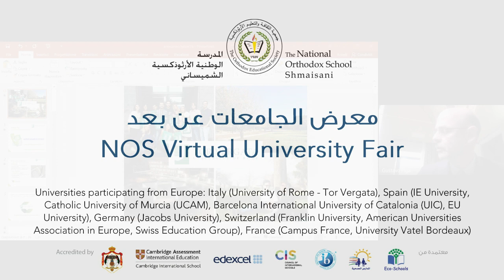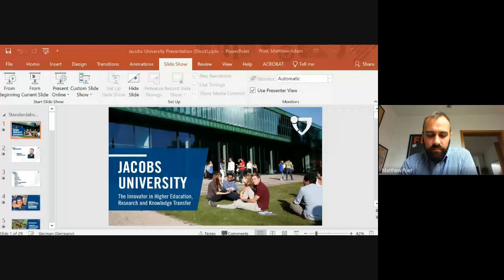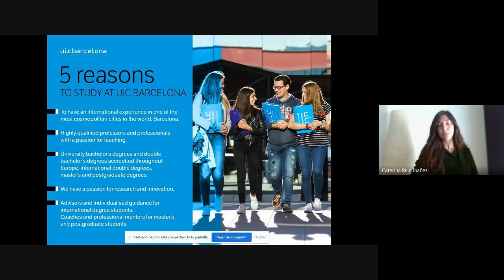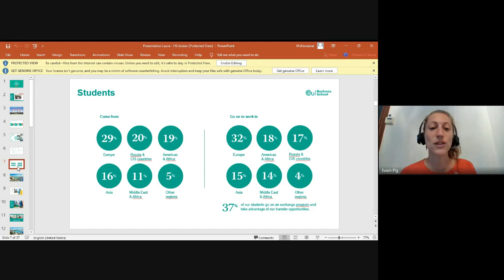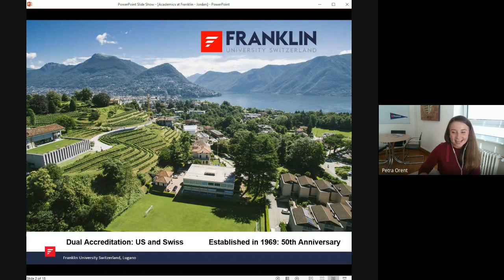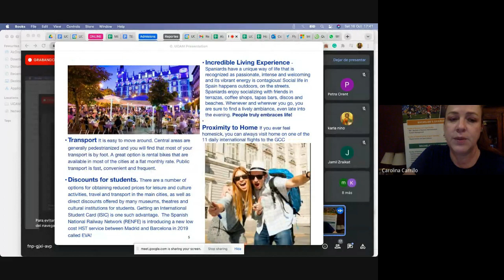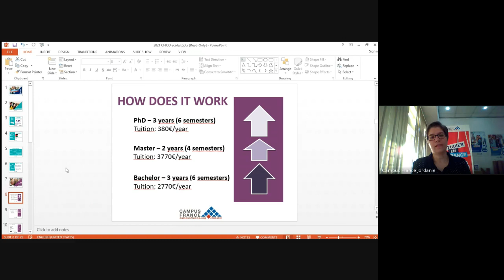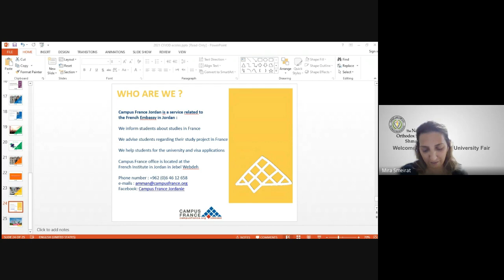NOS-​​NOS Virtual University Fairمعرض الجامعات عن بعد "Europe"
استضافت الوطنيّة الأرثوذكسيّة معرضا للجامعات عن بعد لطلبة الصفين (11-12) وأولياء أمورهم، بمشاركة ممثلين من أكثر من 30 جامعة حول العالم السبت 16 تشرين الأول 2021.
تم توزيع الجامعات الى جلسات مختلفة بما يتناسب مع البلد والمنطقة الزمنية، حيث قام ممثلي الجامعات المشاركة بتقديم عرض قصير يتضمن نبذة عن التخصصات المتوفرة ومتطلبات وإجراءات التقديم. في نهاية كل جلسة أتيح المجال للطلبة لطرح أسئلة تفاعلية للحصول على أجوبة.
نشكر ممثلي الجامعات المشاركة على وقتهم وجهدهم وشكراً لجميع طلبتنا وأولياء أمورهم الذين شاركوا.
وشكر خاص لمنسقة الإرشاد المهني والجامعي ميرا سميرات على جهود​ها​​ في تنظيم هذا اللقاء.
الوطنيّة_الأرثوذكسيّة
NOS hosted a virtual university fair for Students in Grades (11-12) and their Parents, with more than 30 participating international universities on Saturday, October 16, 2021.
The universities were grouped into different sessions suited to each participant's country and time zone, starting with a presentation by each representative, in which they gave a brief about the available majors, application procedures and requirements. At the end of the sessions, the students were given a chance to ask questions in an interactive Q&A.
Many thanks to representatives of each participating university for their time and effort, and thanks to our students and their parents for joining.
Special thanks to Career and University Counsellor Ms. Mira Smeirat for ​her​ effort​s​ in organising this fair.
Participating Universities:
-Ireland: Trinity College Dublin
-The United Kingdom: University of Bristol, University of Essex, University of Kent, University of Portsmouth, University of Sheffield, University of Southampton, University of the Creative Arts
-Italy: University of Rome - Tor Vergata
-Spain: IE University, Catholic University of Murcia (UCAM), Barcelona International University of Catalonia (UIC), EU University (Munich/Geneva/Montreux/Barcelona)
-Germany: Jacobs University
-Switzerland: Franklin University, American Universities Association in Europe, Swiss Education Group
-France: Campus France, University Vatel Bordeaux
-The United States of America: University of the Incarnate Word, Into Pathway (UK/USA)
-Australia: Edith Cowan University
-Jordan: SAE, The American University of Madaba, Middle East University/Bedfordshire University Amman Campus, The German Jordanian University, AlHussein Technical University
-Canada: Concordia University, University of Toronto, York University, University of Calgary, King’s College - Western University